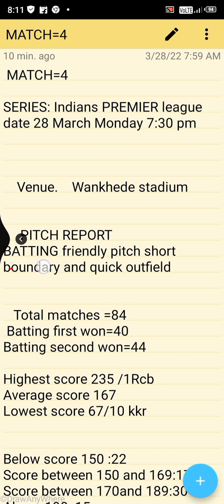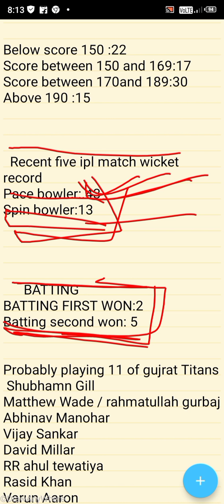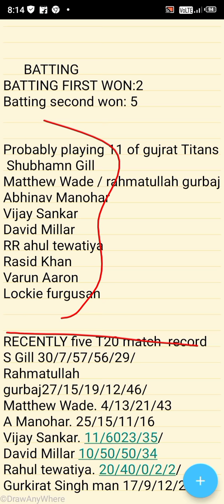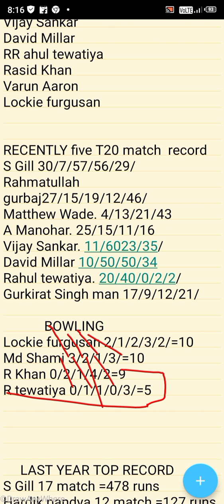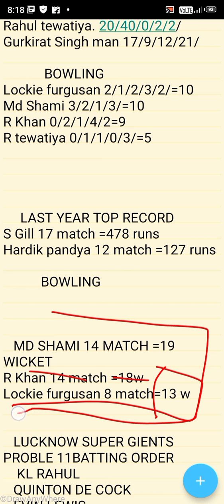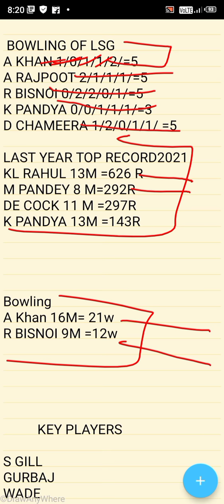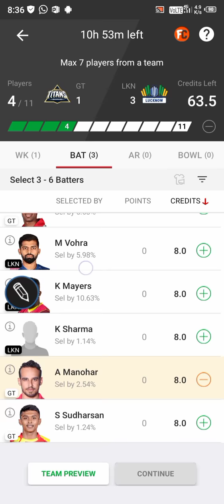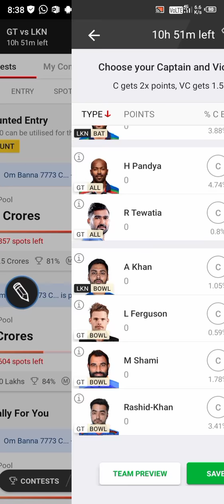GT vs Lsg dream 11 team prediction lsg vs gt dream 11today matche dream 11 prediction ipl 2022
lsg vs gt dream 11 Lucknow vs gujrat
dream 11 team prediction
lkn vs gt d11
ipl 2022
Lucknow super jients vs gujrat Titans dream 11 team prediction
gt vs lkn